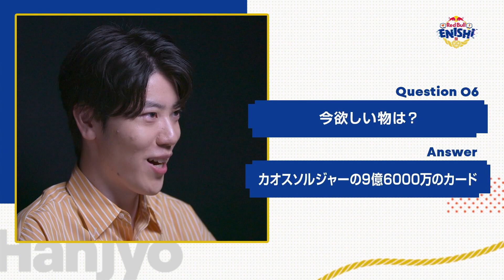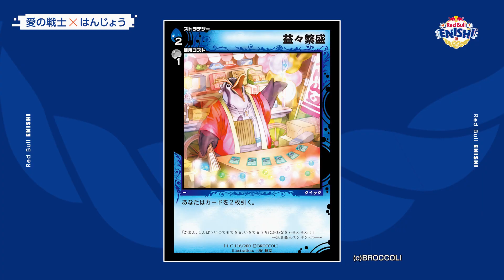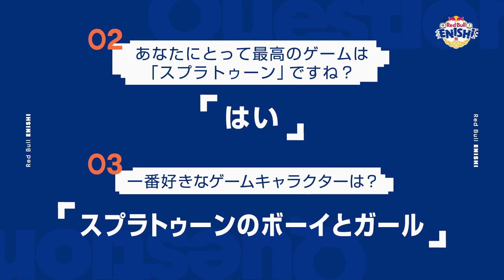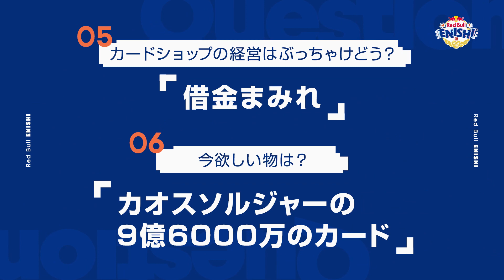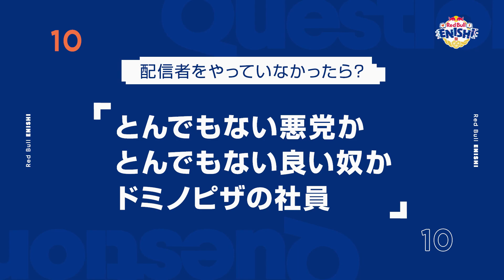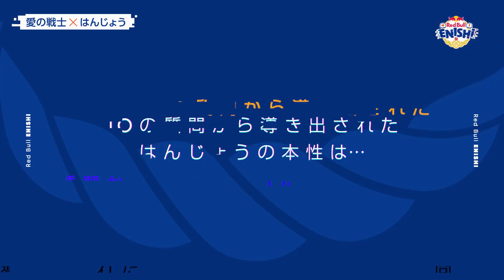【はんじょう】10の質問 - Red Bull Enishi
10の質問で過去・未来・今を掘り下げ！

0:00　10の質問に回答
1:53　はんじょう紹介
2:29　なぜ名前をはんじょうにした？
3:12　あなたにとって最高のゲームは「スプラトゥーン」ですね？
3:34　配信者になったきっかけ
4:49　何をやっているときが一番幸せ？
5:33　カードショップの経営はぶっちゃけどう？
6:49　10年後は何をしていると思う？
7:37　配信者をやっていなかったら？
9:22　はんじょうの本性

出演者情報
▼愛の戦士

Twitterでも最新情報をお届け中！